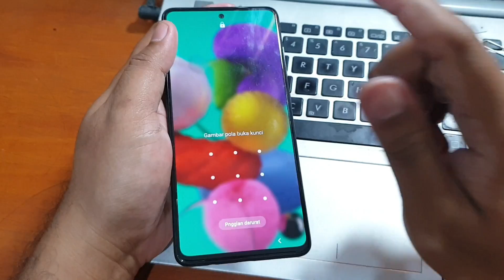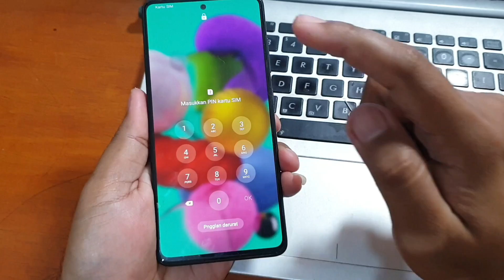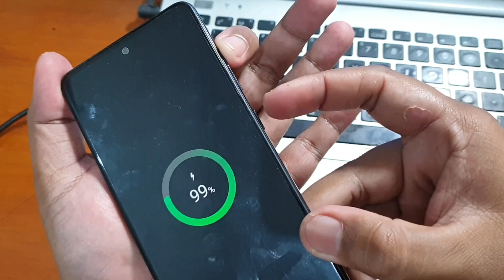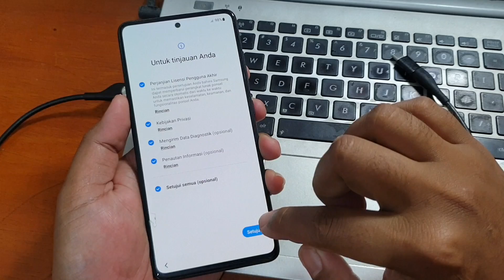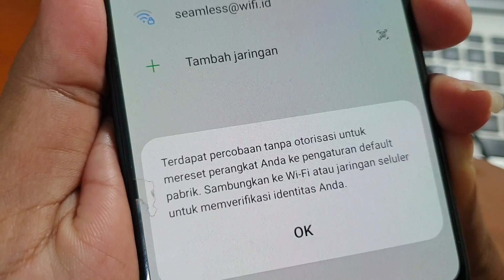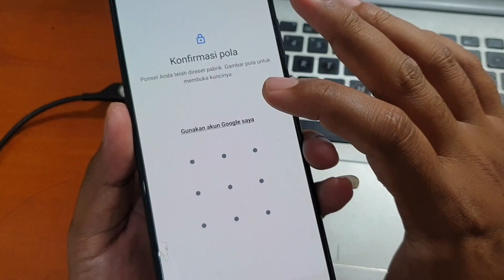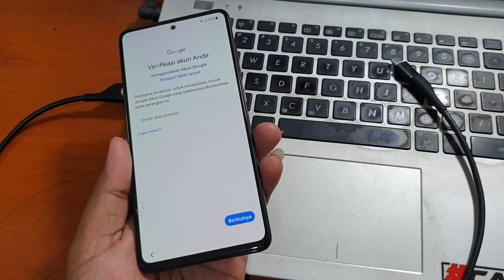Cara Reset Samsung A51 Lupa Kunci Layar via Recovery Mode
Cara Reset Samsung A51 Lupa Kunci Layar via Recovery Mode. Apabila terkunci akun google dan akun google nya lupa silahkan simak video dibawah ini.